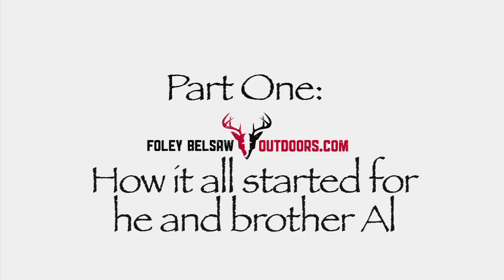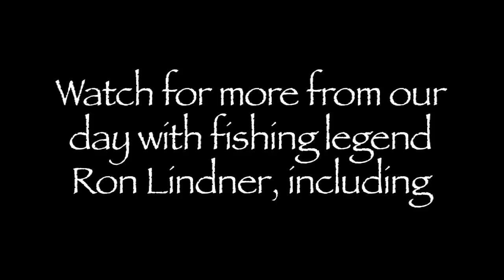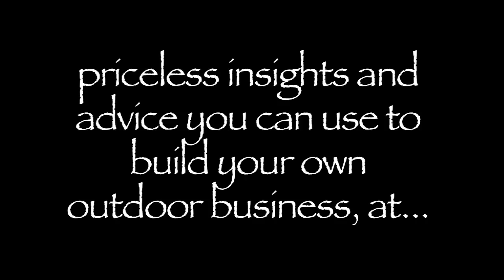How the Lindners Became Fishing Guides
The word Legend gets tossed out loosely these days, but if you look up fishing legend in the dictionary, there will be pictures of Ron and Al Lindner. These two brothers, originally from Chicago, were and still are major driving forces in the modern fishing revolution. They are best known for starting In-Fisherman, appearing on television for many years, and are continuing their work at Lindner Media Productions, creators of Angling Edge and other 'Edge' fishing programs. At Foley Belsaw Outdoors, we are thrilled to debut this, the first of numerous clips from a day with Ron Lindner. He shares the story of how he and Al got their start in the fishing business.